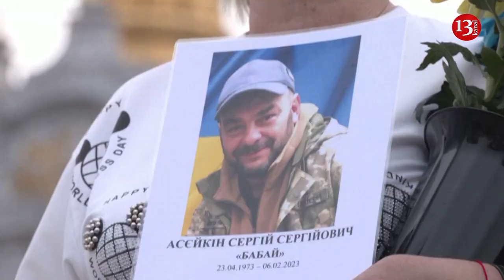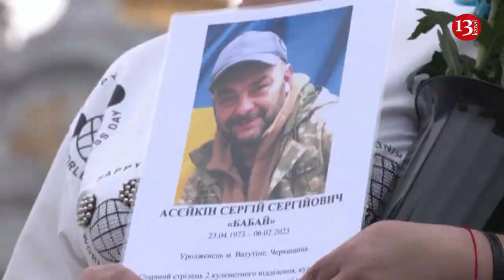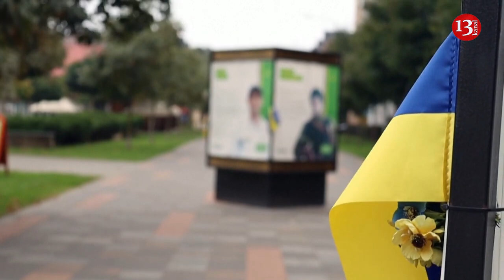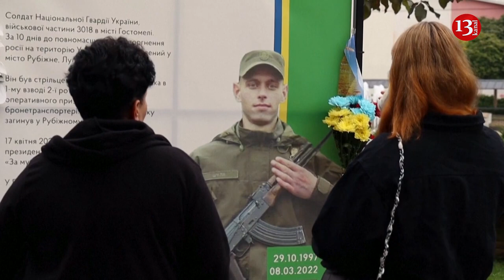Ukraine's Maidan square stands still to pay tribute to killed soldiers